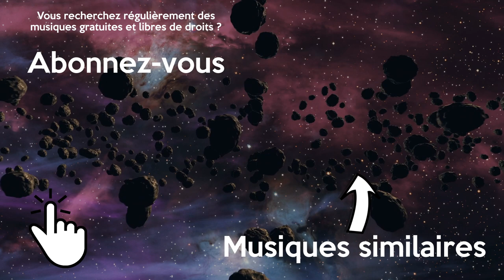Musique Gratuite Pop Rock Dynamique Qui Bouge Libre de Droits Action | Silent Partner - Mob Battle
Musique d'action libre de droits et gratuite pour vos montages vidéo. Cette musique pop rock sans droit d'auteur est parfaite pour une scène qui bouge.